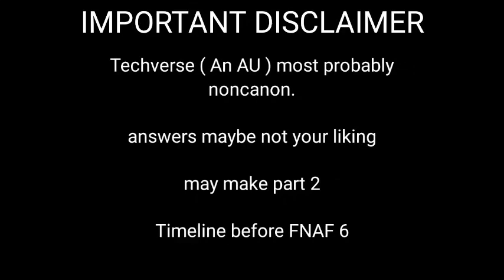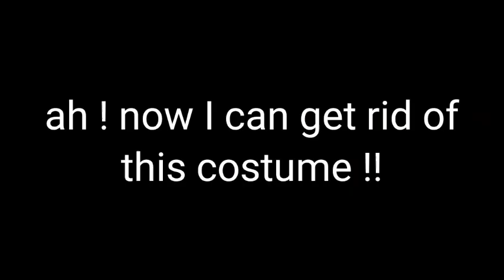QNA with Michael Afton/[FNAF/AFTON FAMILY]/The QNA series/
This is a part of an AU ( Techverse )
and it is most likely noncanon

But still relation of blood is what it is.

and thank you for questioning :)

/Characters\

Inknet Jr.
Michael Afton
Ennard

forgot others ¯⁠\⁠_⁠(⁠ツ⁠)⁠_⁠/⁠¯

/TIMELINE\

Before FNAF 6

/TAGS\